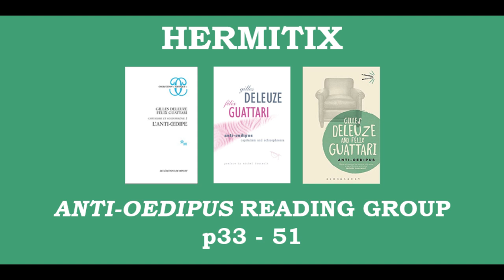Anti-Oedipus Reading Group - p33 - p51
Hermitix reading group for Gilles Deleuze and Felix Guattari's text 'Anti-Oedipus'

Invite link for those who want to take part or lurk